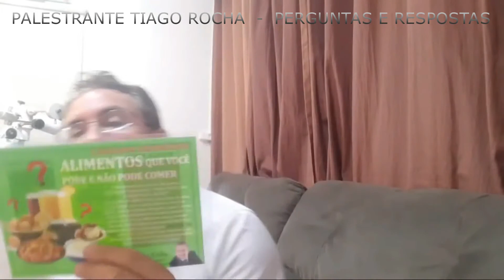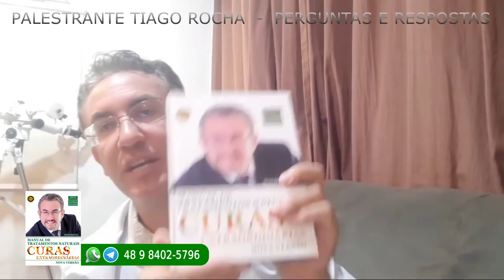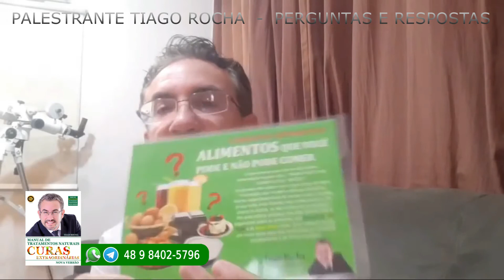Perguntas e Respostas Câncer Limão Leite Ácido Úrico Cálcio Prostatite Infecção Urinária Fermento